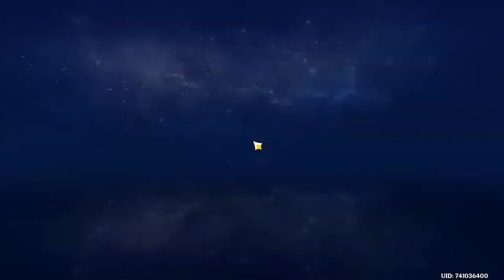Most Beautiful Zelda like RPG/Genshin Impact trailer